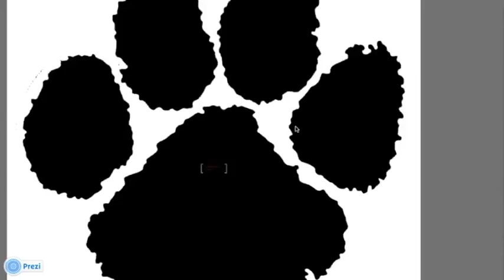TURN IT UP